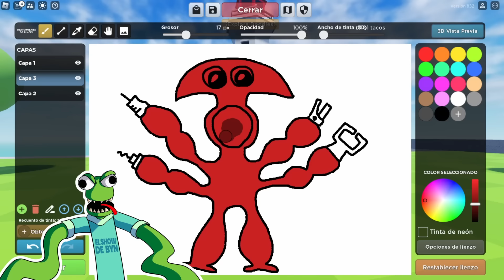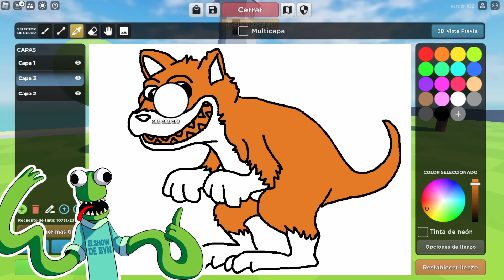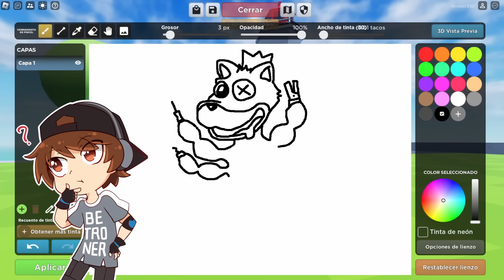😱MONSTRUOSAS FUSIONES! Rainbow Friends y Garten of Banban 6 Roblox!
Monstruos secretos! Garten of banban 4 por fin ya está aquí! Bitter Giggle, Kittysaurus, Syringeon, Sheriff Toadster y Queen Bouncelia son algunos de los nuevos personajes pero nosotros estamos intentando salvar a red de los Skibidi Toilets así que allá vamos!

🥳Un LIKE nos ayuda a mejorar y saber lo que te gusta! Graciaaasss!

Nos gustan mucho las animaciones de gametoons español y hornstromp en español! Hacer vídeos sobre Rainbow Friends, Sonic, blue, Doors, Poppy Playtime y muchos mas!

Los juegos que más publicamos son de Roblox y en un futuro quizás Minecraft, ya que vemos muchos vídeos de Los Compas y Mikecrack y nos encantaría hacer series roleplay y historias!

Hay otros youtubers de roblox divertidos como cuadradito y circulito, karim juega, luky y kori que también adoramos :3 y hace poco descubrimos a jehxtp, jondres gc y simba. Les conocéis? Son canales de Roblox muy lindos!